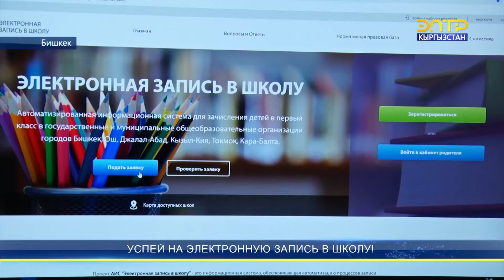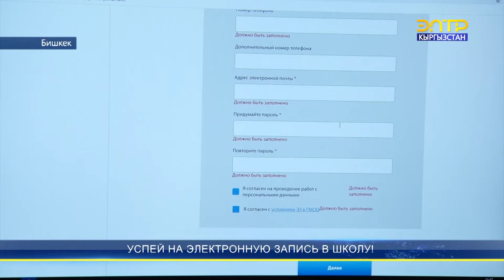УСПЕЙ НА ЭЛЕКТРОННУЮ ЗАПИСЬ В ШКОЛУ!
С 15 февраля в городах Бишкек, Ош, Жалал-Абад, Токмок, Кара-Балта и Кызыл-Кия началась электронная запись в школы. Для того чтобы зарегистрировать ребенка необходимо зайти на сайт mektep.edu.gov.kg. Здесь также можно ознакомиться с положением и инструкциями для родителей. На сегодняшний день в систему электронной записи в школу поступило 6 тысяч заявок.